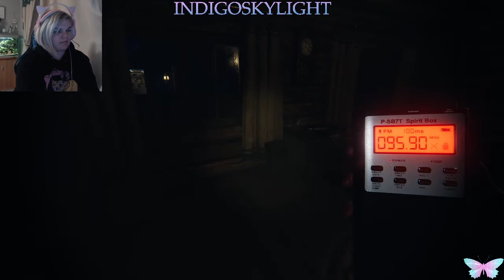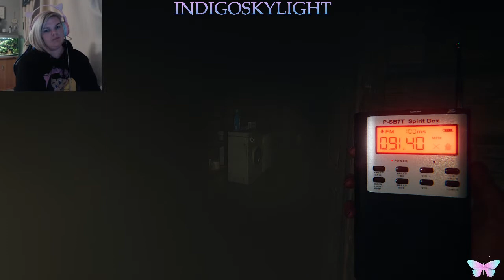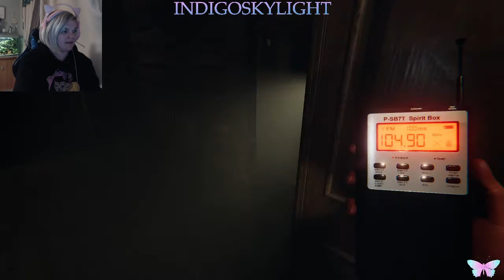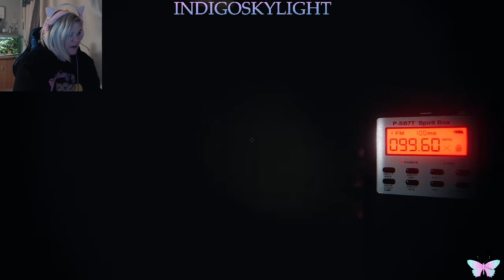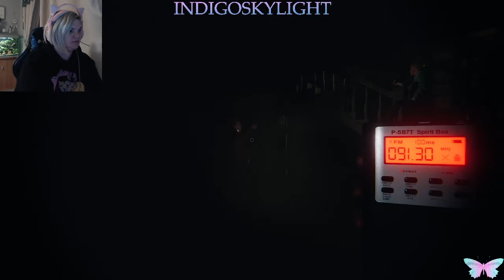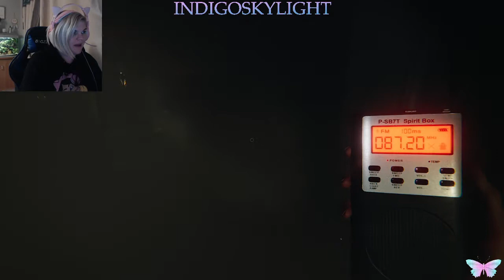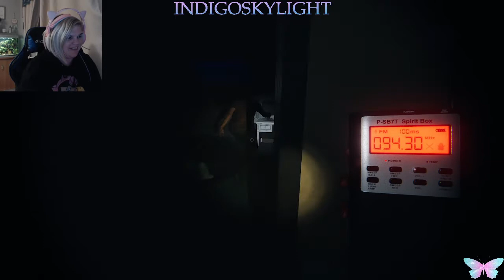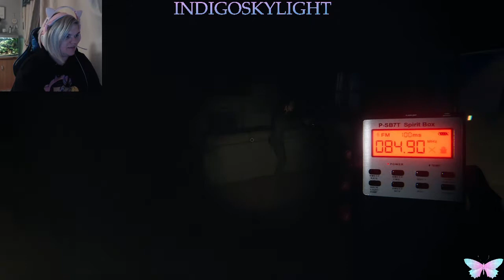DYING WITH FRINDS!!! [Phasmophobia]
My brother led me to my death i now walk among the dead as he chickens out after 3 of us bite the dust n he calls me a coward ha ha ha!!!